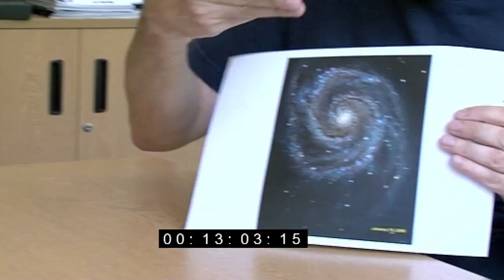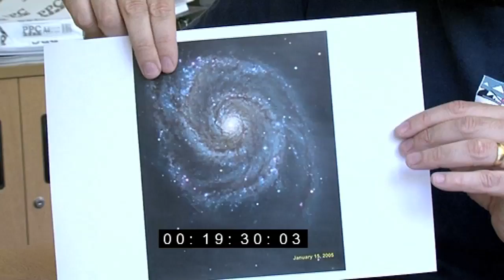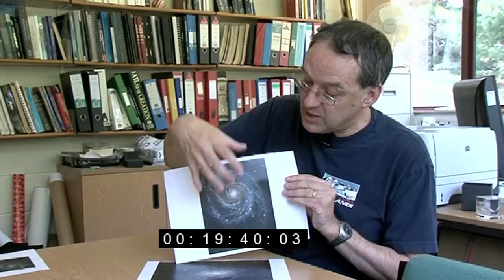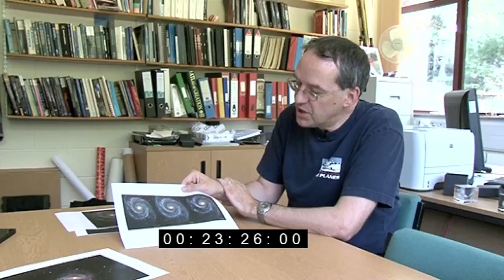Spiral Galaxies (extra footage)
Here are some extra questions and answers that we coudn't squeeze in to the main Sixty Symbols video.